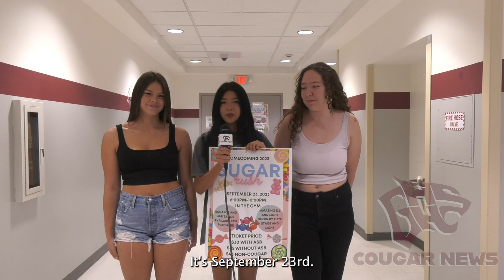Cougar News (08Sept23) Week 4